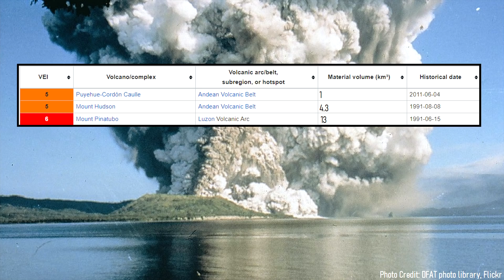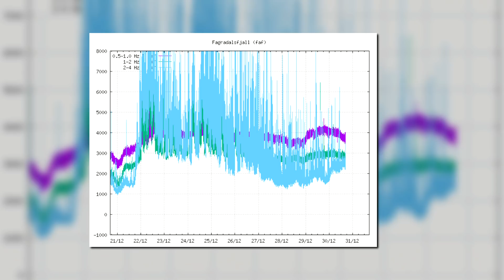Hunga Tonga Volcano Eruption Update; An Unexpected Eruption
The Hunga Tonga-Hunga Ha'apai volcano in Tonga on January 15th produced a large and destructive tsunami through a new volcanic eruption. This tsunami occurred due to partial edifice collapse, which destroyed the vast majority of the existing island. We now know the size of the explosion which occurred, and it is one of the largest on record. So, why were scientists unable to predict this eruption? I explain why we seemingly misread this volcano, and separate fact from fiction.

For information on potential ash advisories of this volcano, select the Wellington center.

Special Thanks to: @alakihihifo, @platformadam, ADAM Platform

0:00 Hunga Volcano Eruptions
0:20 A Unique Eruption
0:44 Why this eruption was unexpected
3:02 A Landslide Estimate Revision
3:34 Other Volcanic Tsunamis

Thumbnail Photo Credit: NOAA, Colorized with Hotspot.ai commercial credits